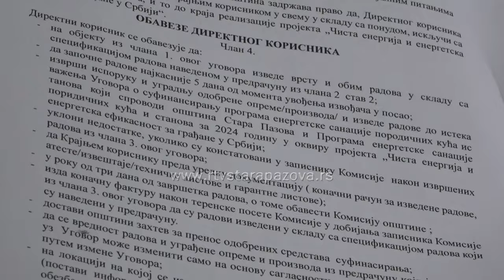Preko 500 ugovora za subvencije za sprovođenje mera energetske efikasnosti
Danas je u skupštinskoj sali u Staroj Pazovi predsednik opštine Đorđe Radinović uručio 200 od preko 500 ugovora, za koliko  su ove godine odobrena sredstva na javnom konkursu  za sprovođenje mera energetske efikasnosti.